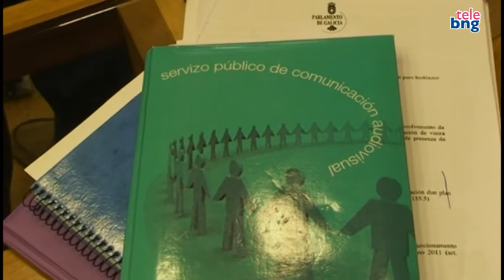O BNG reclama unha CRTVG galega, pública e plural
A deputada do BNG, Ana Pontón, presentou en rolda de prensa as emendas do BNG ao proxecto de reforma da Lei da Compañía de Radio Televisión de Galicia (CRTVG)  pactado por PP e PSOE.